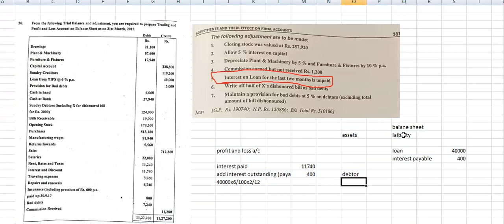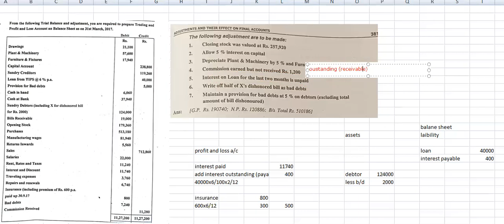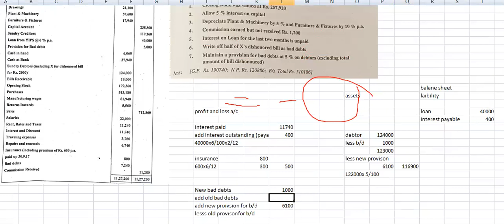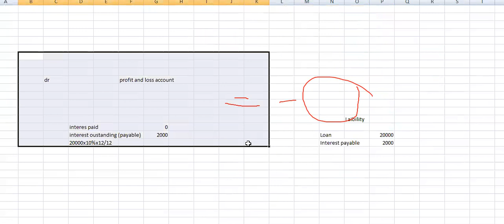B.Com part 1 Final account Q 20 Adjustments || Whatsapp for online cllases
I.COM AIOU
B.COM AIOU

skype: hasnaat121